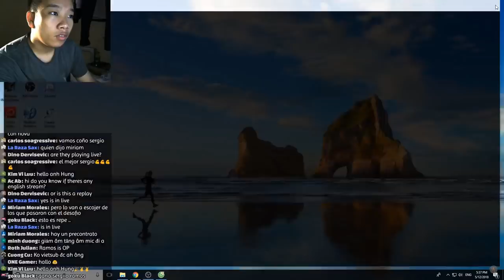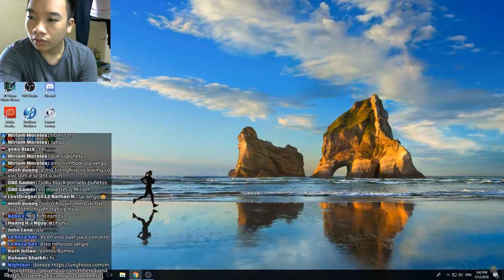Sergio Ramos vs Snake_XX - 2018 CRL CHINA